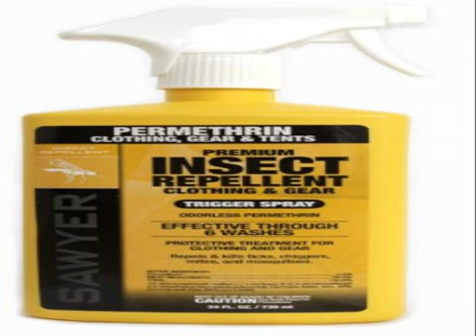Sawyer Products Premium Permethrin Clothing Insect Repellent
As a treatment for clothing, Sawyer Permethrin clothing insect repellent does not harm fabrics and is odorless after dried. Use Permethrin on clothing by itself or with skin-applied repellents to create the ultimate protective, armor-like insect barrier. Permethrin-treatments on clothing are non-toxic to humans and are registered for use by the U.S. EPA.
The active ingredient, Permethrin, is a synthetic molecule similar to those found in natural pyrethrum, which is taken from the chrysanthemum flower. Not only does this product repel insects, but will actually kill ticks, mosquitoes, chiggers, mites and more than 55 other kinds of insects.
Sawyer Permethrin insect repellents are for use with clothing, t